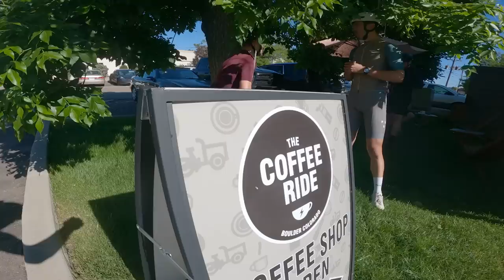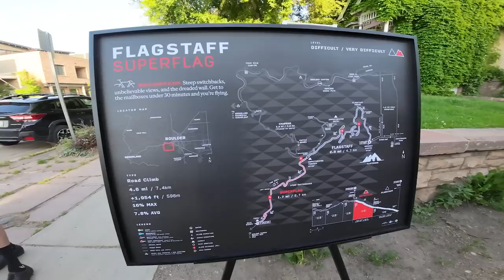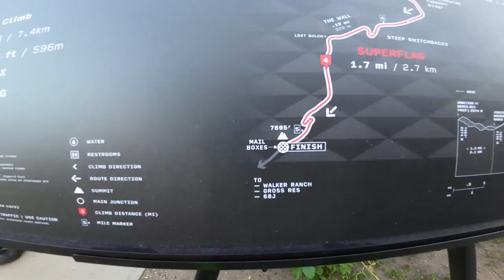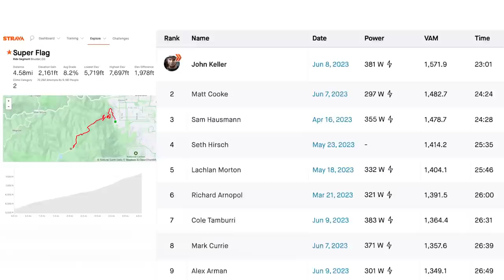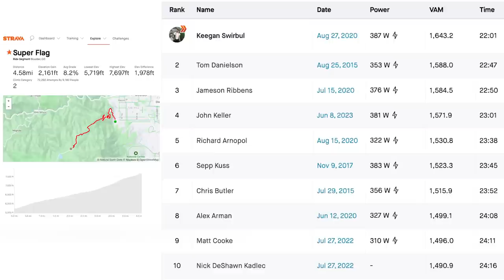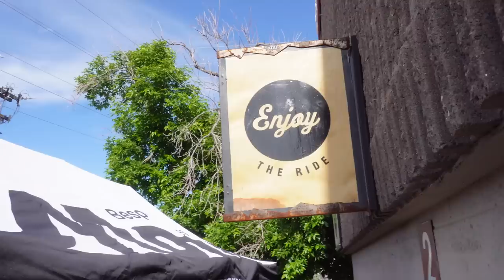How to create a cycling community tradition: Mosaic Flagstaff Week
Aaron Barcheck was working way too much and wanted an event to look forward to that would get him fit. So he created one.

Mosaic Cycles Flagstaff Week started in Boulder, Colorado about 10 years ago with Aaron and his wife Liz, now an assistant principal at a local high school, who often helps drive Mosaic initiatives.

As the name suggests, this free event takes riders up the 2,000ft Flagstaff climb in Boulder Monday through Friday for a week in early June. It starts and finishes at a local cycling-friendly coffee shop early in the morning, and the week concludes with pastries and fun awards.

Think your local scene could use a cool event? Why not create one yourself?